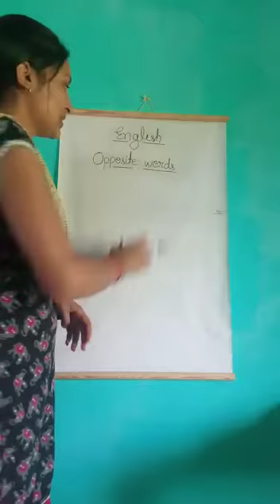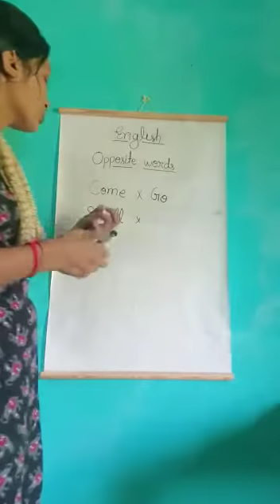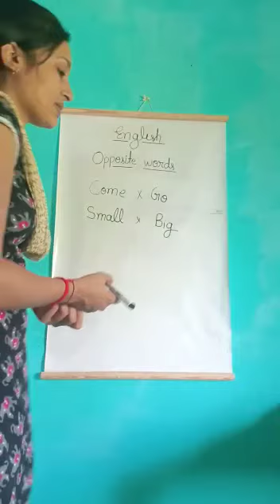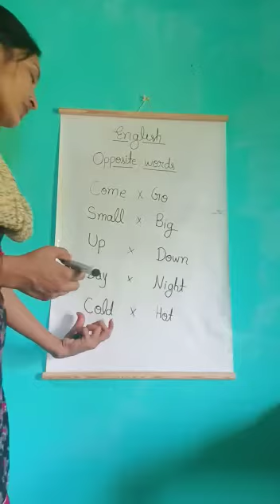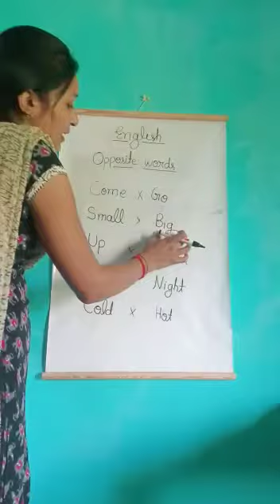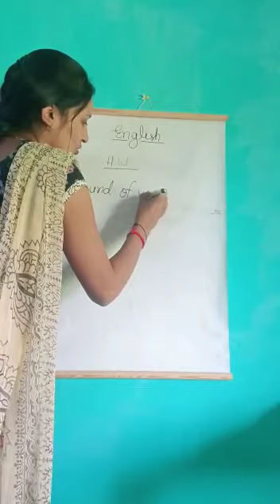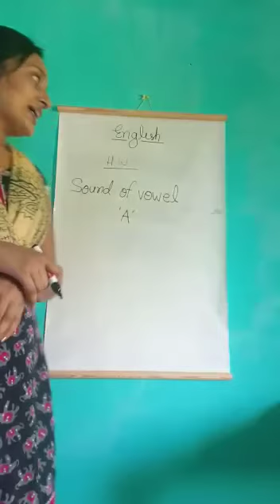LKG ENGLISH 1010